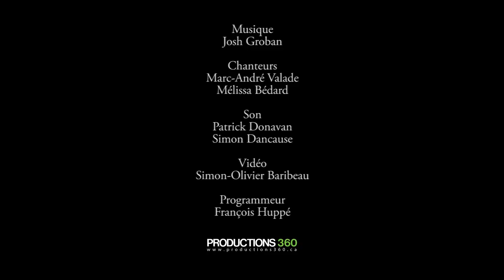You Raise Me Up - Josh Groban Cover (Marc-André Valade et Mélissa Bédard) @Productions 360